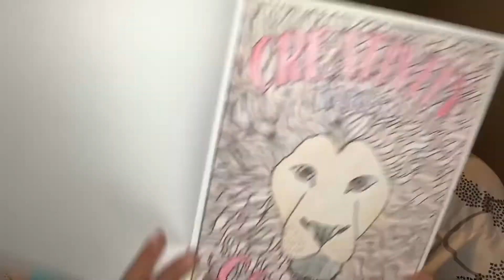Q&A| Another SHORT Life update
Don’t forget to smile and give a smile because you never know who needs it! 💕